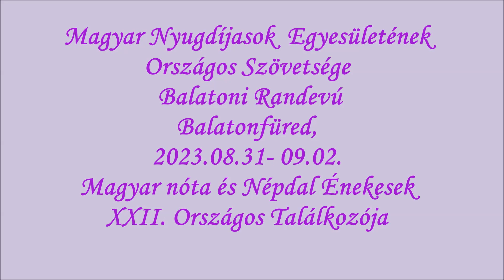35. Szilasi György, Pákozd. Harmonika: Szilágyi Ferenc. Dalos verseny Balatonfüred. Balatoni Randevú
Veszprém-Balaton Európa Kulturális Fővárosa.
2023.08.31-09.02. Balatoni Randevú, Balatonfüred. Szervező: Magyar Nyugdíjasok Egyesületének Országos Szövetsége.   NYOSZ elnöke: Meskó László.
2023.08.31. Magyar nóta és Népdal Énekesek XXII. Országos Találkozója.
Szervező: Győr-Moson-Sopron Vármegye Pannon Nyugdíjas Egyesület. Elnök, Vas Lászlóné. Műsorközlő: Kengyel Zsuzsanna elnökhelyettes. Videó felvétel és vágás: Nagy Péter Pannon címzetes elnök, Győr.